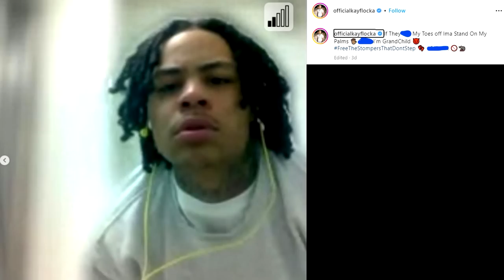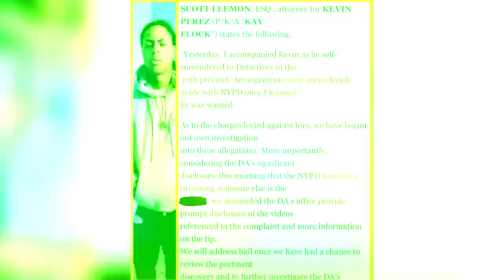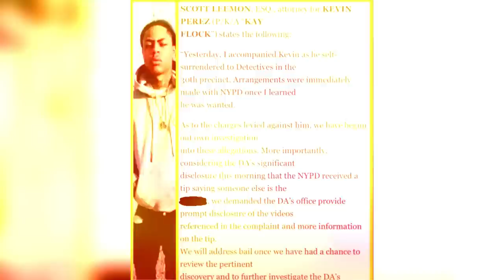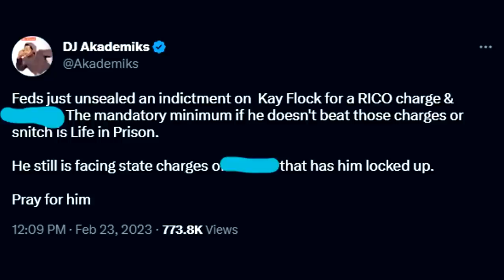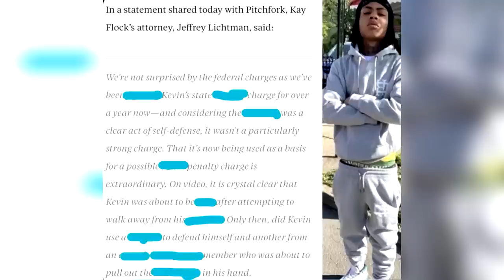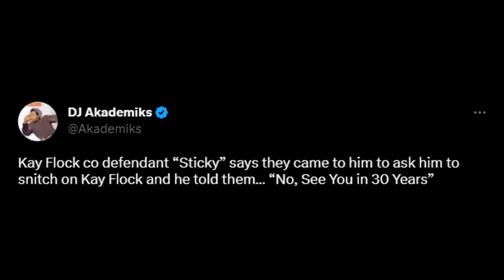Rappers Reveal How Kay Flock LOST HIS LIFE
This is rappers revealing how Kay Flock is guilty for rico charges including an important "Kay Flock case" update. The Kay Flock rico case has revealed new evidence on Kay Flock. This new evidence revolves around Kay Flock lyrics his in music. These Kay Flock songs relate to the crimes he committed resulting in Kay Flock arrested in New York City. Here's what happened to Kay flock including rappers react to Kay Flock.

Rappers React To NBA YoungBoy (Nevada, Untouchable & Lil Top)

This video is Rappers Reveal How Kay Flock LOST HIS LIFE as rappers share a new Kay Flock update. Rappers also mentioned his case revolves around the words psa kay flock, kay flock psa, kay flock type beat, kay flock is ya ready, is ya ready kay flock, being honest kay flock, shake it kay flock, kay flock shake it, kay flock jail freestyle and kay flock doa as those words are all Kay Flock songs which are known as a rap song which made rappers react and rappers speaking. A rap song typically mentions lyrics involving details about the rapper. a new rap song hints towards a new rap album, rap beat or rap music release. The rapper tries to become the best rapper with each song making many guess the rapper on rap playlists. From rappers react to best rappers in 2023 the industry saw many new rappers, drill rappers, female rappers that have all become top rappers. Similar to rap is Hip-Hop, Hip Hop lyrics tend to be the same as rap lyrics. Rap HipHop can contain lofi songs but usually a hiphop song comes with a famous hiphop dance. Now that you're rap educated this video is a rappers delight!